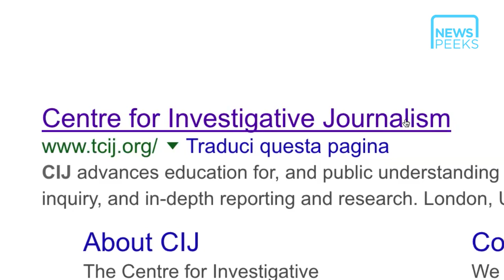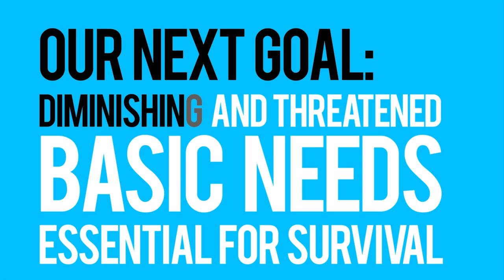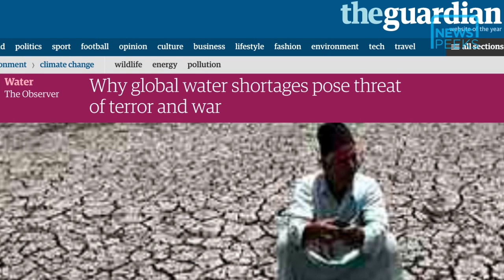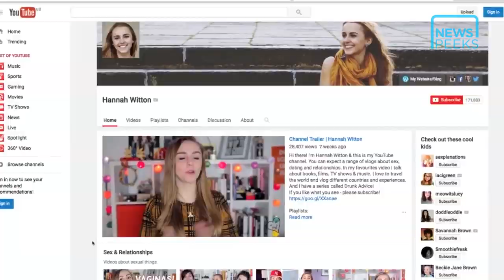NEWSPEEKS: DEFINING THE FUTURE OF OUR BASIC NEEDS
Millions of young people across the world lack the clean water, clean air, balanced diet and secure shelter that they deserve. Further threats of unemployment or underemployment plague young people everywhere, and for some their freedom of movement to escape these circumstances is very limited.

 It doesn't need to be like this.

And the future of these basic needs is under severe threat for future generations all across the world.

We want to stop this, so we're launching a multi-stage campaign to investigate abuses, raise awareness and launch debates about what young people today want their world to look like tomorrow.

Will you help us?